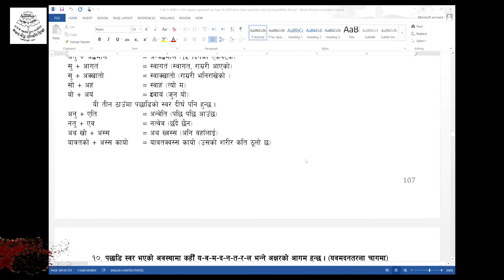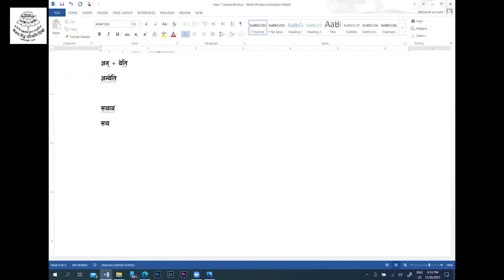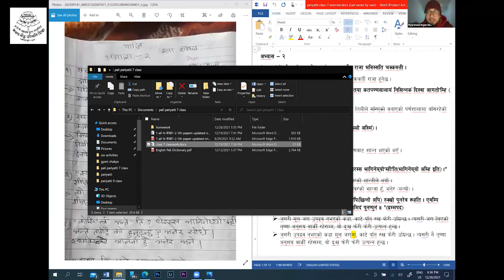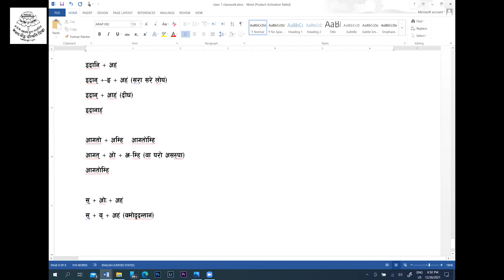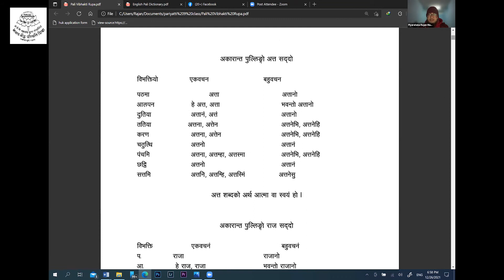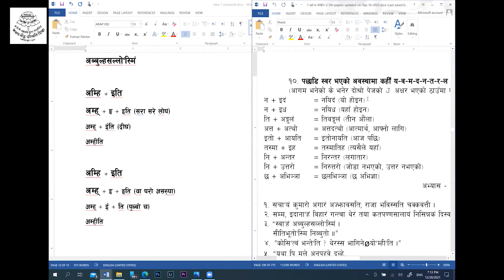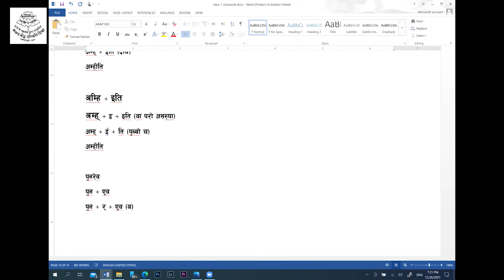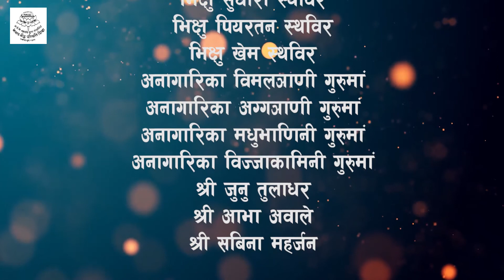Bhikshu Piyaratana, Pali class 7, 2078 Push 11, (26.12.2021) Sunday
दिन         ः २०७८ पुष ११ गते, अाइतबार, 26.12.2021, Sunday.
शिक्षक    ः भिक्षु पियरतन स्थविर
                    विजयाराम विहार, दाेम्बु, काठमाण्डाै ।
विषय       ः पालि
कक्षा        ः सात (७)